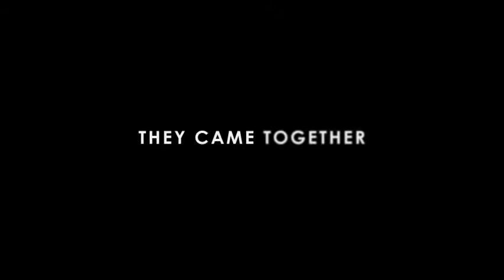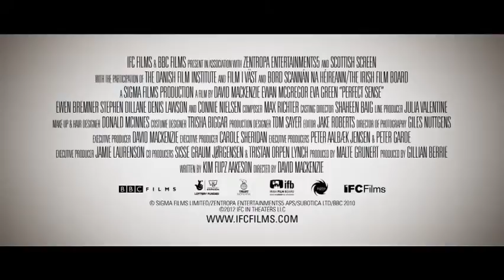Perfect Sense (2011)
film indir